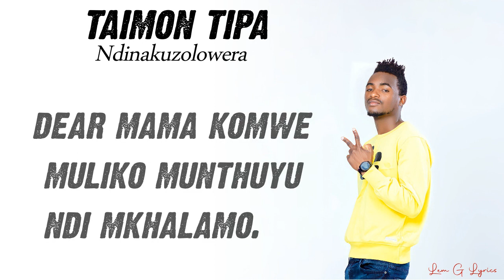Taimon Tipa -Ndinakuzolowera - official video Lyric